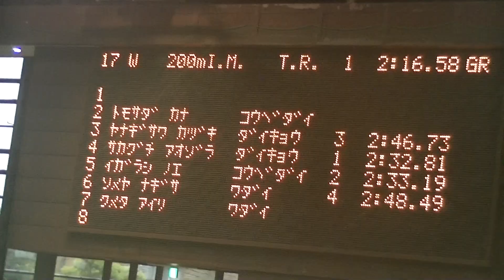第57回近国 染矢 200mIM